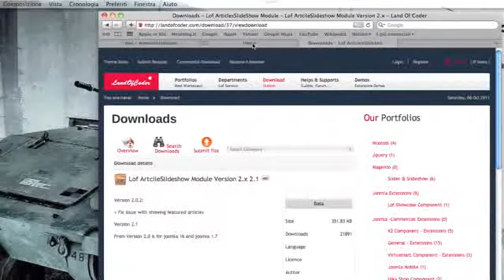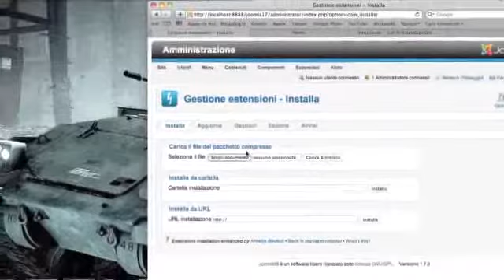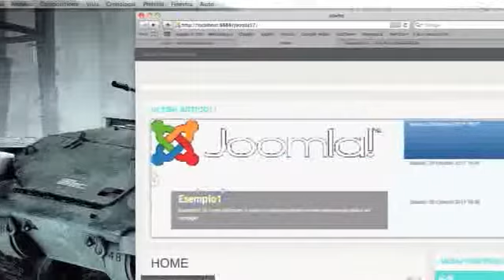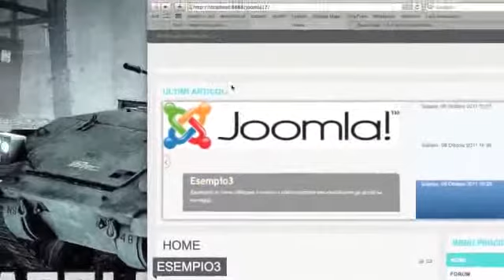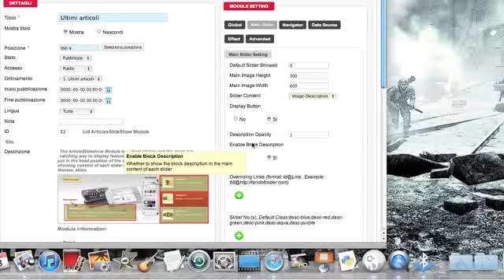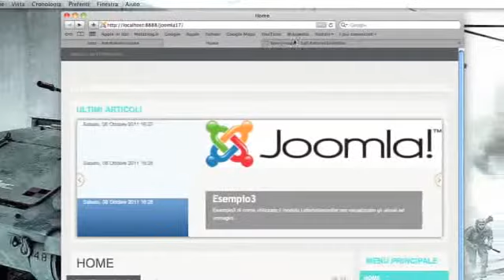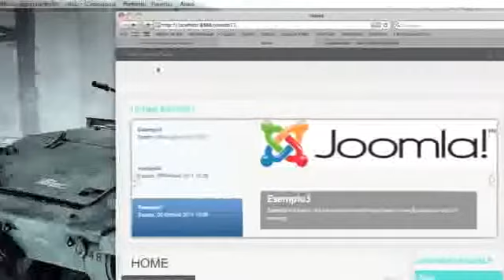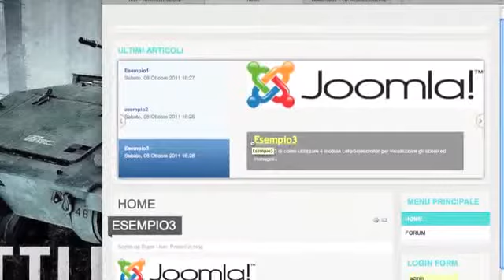Modulo Joomla! Lofarticleshow